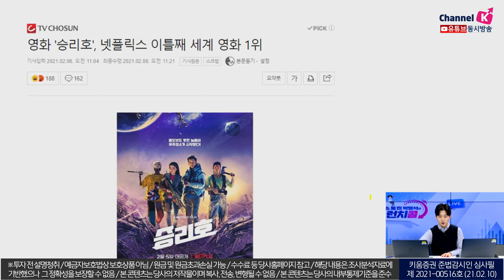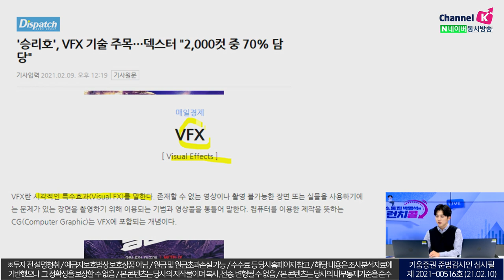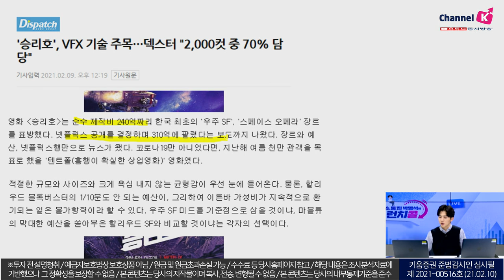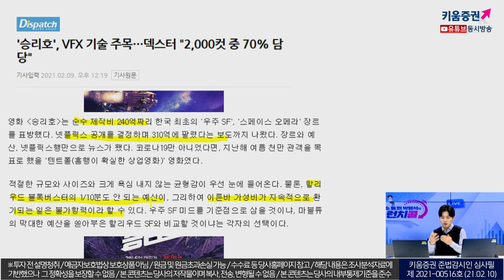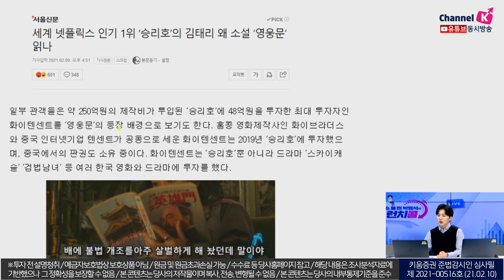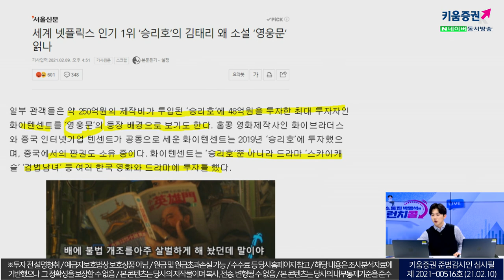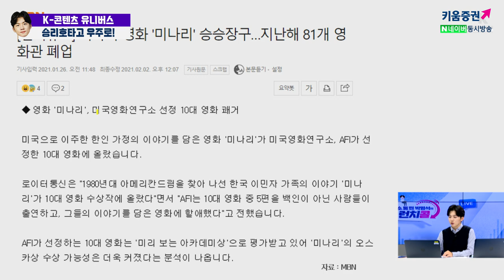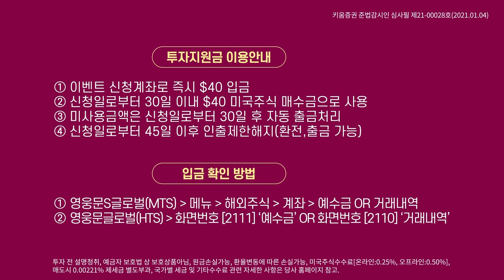K-콘텐츠 유니버스, 승리호타고 우주로!(주린이를 위한 동영상) (2021.02.10)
박명석 채널K 앵커